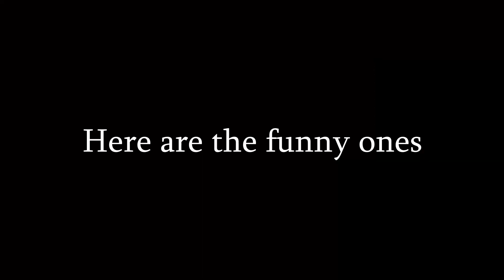Fliers, Fliers Everywhere ~ Fire Emblem Awakening CO-OP #30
Oh hey look, we get Gerome in this episode. I bet he'll be really helpful on this chapter.

(FYI, my internet is garbage right now so my Twitch is dead for the time being)